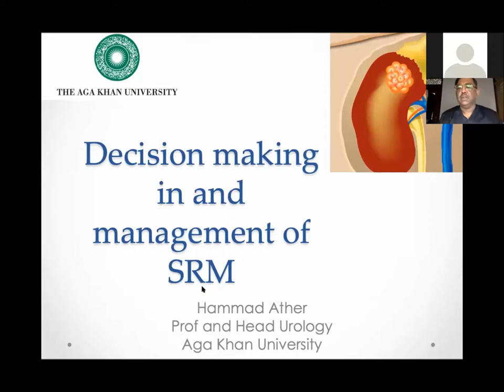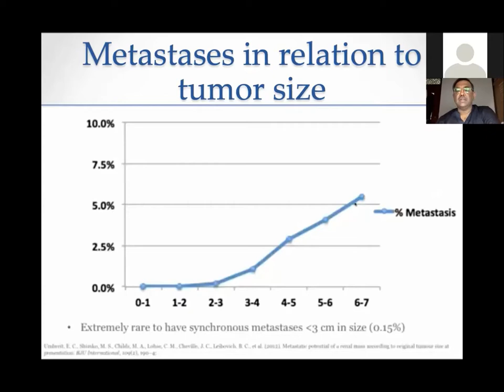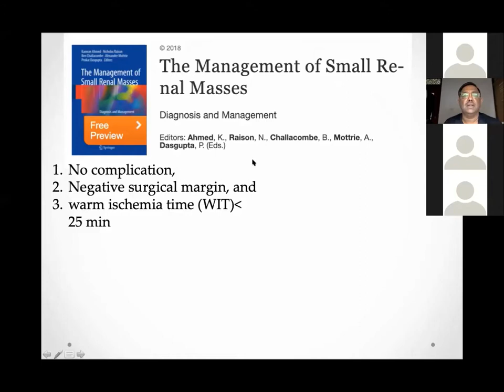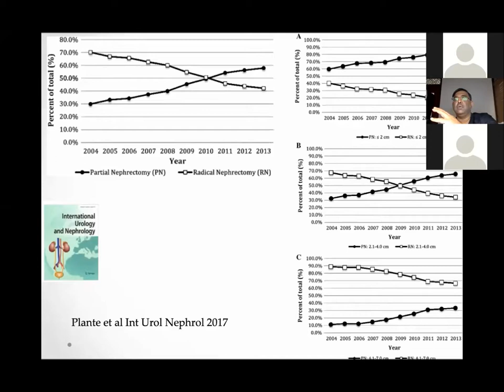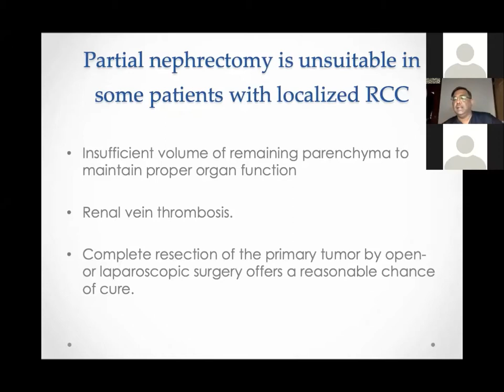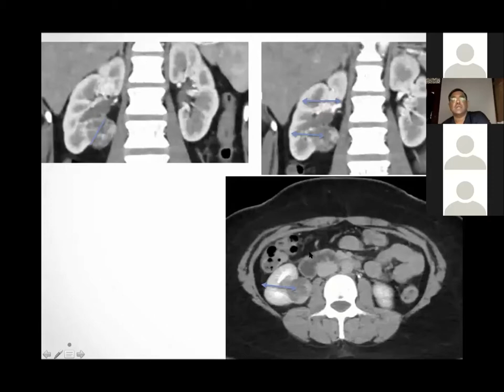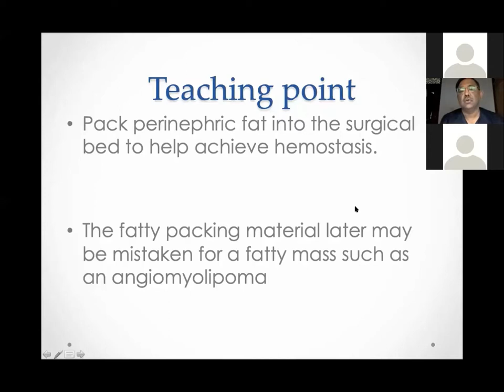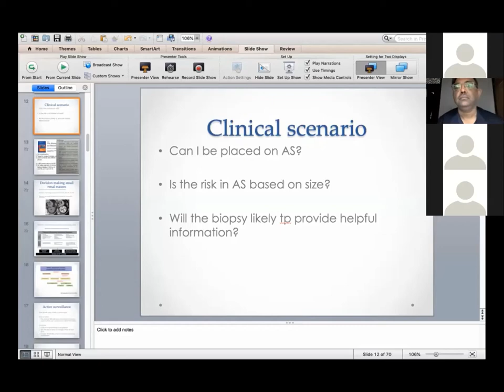Decision making in and management of SRM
Prof. Hammad Ather
Head of Urology
Aga Khan University
Karachi, Pakistan